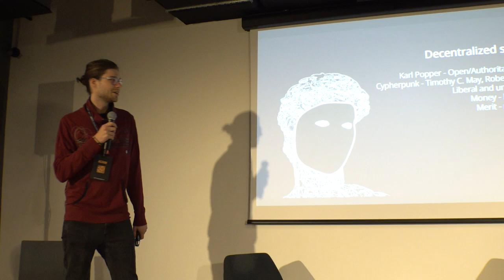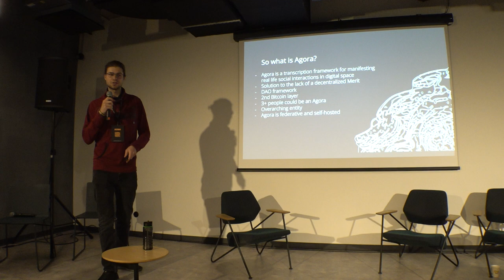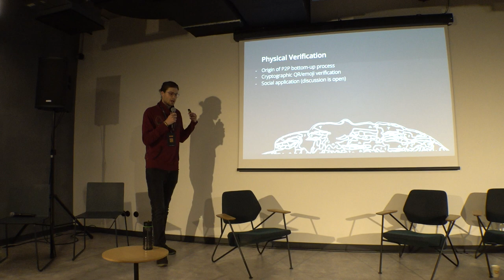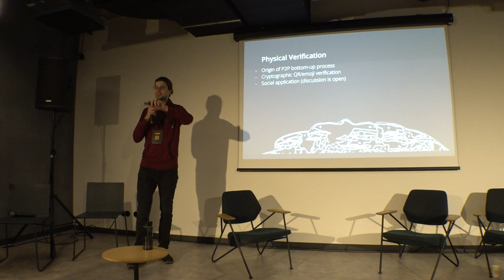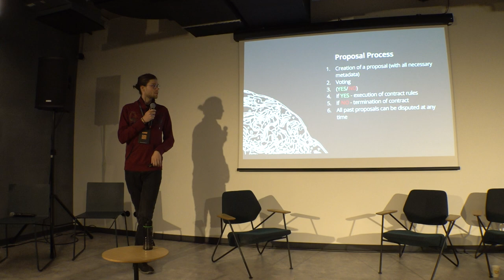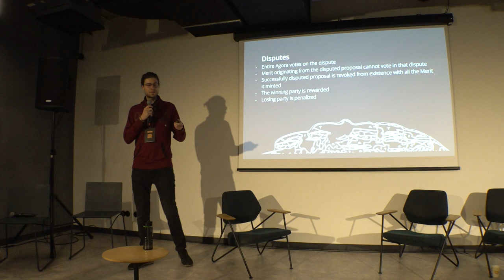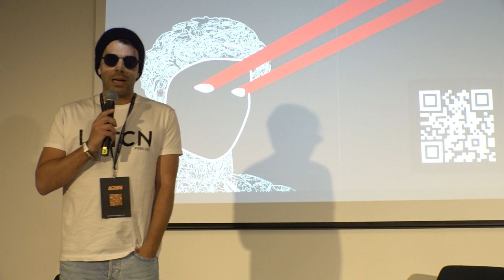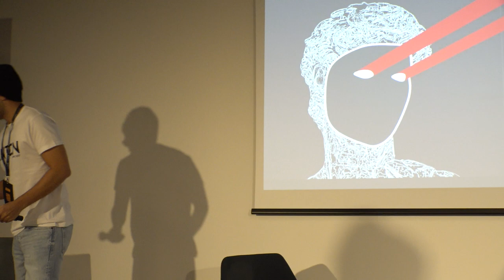BH2022: "Agora-Framework for Decentralized Communities" by Matej Krejcirik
Matej Krejcirik's presentation on Baltic Honeybadger 2022.